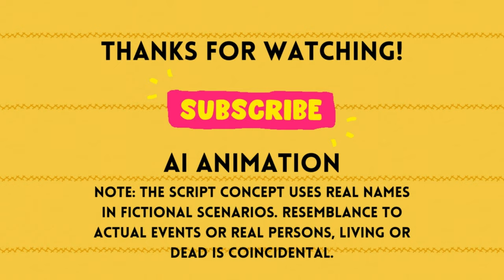KSI VS. TOMMY FURY & LOGAN PAUL VS. DILLON DANIS | CHRONICLES OF SOUND: RISE OF THE PRIME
AN AI ANIMATED MOVIE: Fictional story of KSI VS TOMMY FURY & LOGAN PAUL VS DILLON DANIS | CHRONICLES OF SOUND: RISE OF THE PRIME

AN AI ANIMATED MOVIE: Fictional story of KSI VS TOMMY FURY | LOGAN PAUL VS DILLON DANIS and PRIME being a force for change. Featuring a few sidemen.

Welcome to 'Chronicles of Sound: Rise of the Prime' — a cinematic journey through a world where sound is power, and destiny intertwines with legacy. Follow KSI as he discovers his ancient roots and uncovers the secrets of the Prime, a force that has the potential to change the world. Along the way, alliances will be tested, enemies will emerge, and the rhythm of the universe will beat louder than ever.

In a world echoing with music and menace, who will rise, and who will fall to the powerful beats of destiny? Dive into this gripping narrative and let the symphony of adventure, action, and intrigue captivate your senses.

🎵 Director: Royal Riches Team
🎧 Starring: KSI, Logan Paul, Tyson Fury, and Dillion Danis, Miniminter, Deji, Vikkstar (enhanced beings), Prime

Note: This script concept uses real names in a fictional scenario. Resemblance to actual events or persons, living or dead, is coincidental.